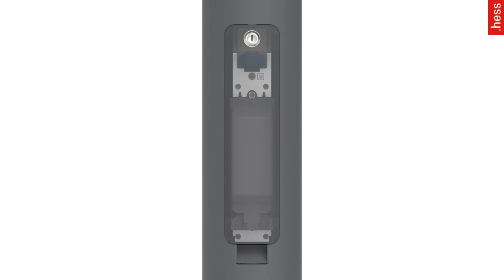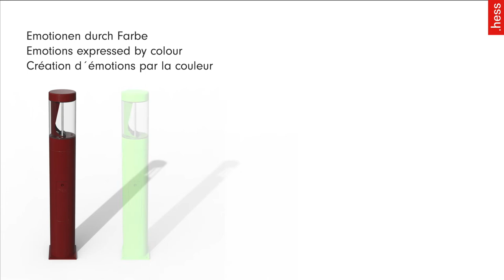The new CITY ELEMENTS 180 illuminating bollard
The extensive experience that we have gained over the years with
the CITY ELEMENTS illuminating columns has been incorporated
in the development of the new CITY ELEMENTS 180 illuminating
 bollard.

We were thus able to transfer the trusted modularity that has
 proven itself in worldwide projects to the new illuminating bollard
and have significantly improved the ease of installation.

In short: We simply made it better.

The CITY ELEMENTS 180 illuminating bollard by Hess – the
 CITY ELEMENT among illuminating bollards!